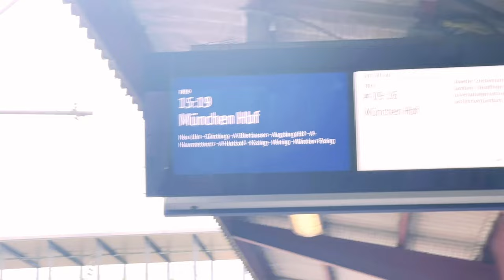Stranded for 8 Hours on German Railways | Filipina Train Attendant in Germany